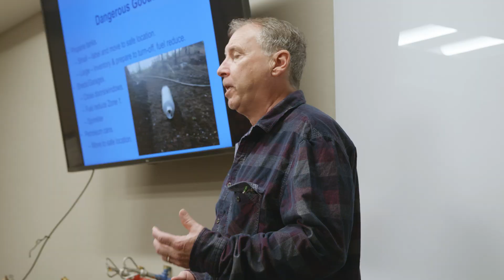Ember Defense WASP Sprinkler Program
Ember Defense's groundbreaking initiative to introduce a new WASP sprinkler program in California. In this video, we discuss our innovative approach to enhancing structure protection against wildfires, highlighting the features and benefits of the WASP system. Learn how this program aims to revolutionize wildfire defense strategies and safeguard communities across California.